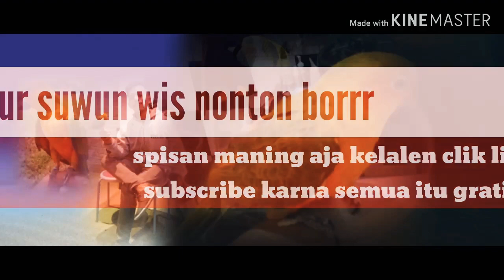Mantappp free fly Sunconure, Betet Jawa dan Merpti disore hari